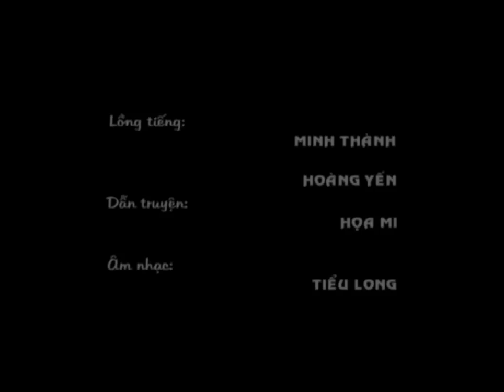Chuyện kể bé nghe tập 23 - Hà rầm hà rạc